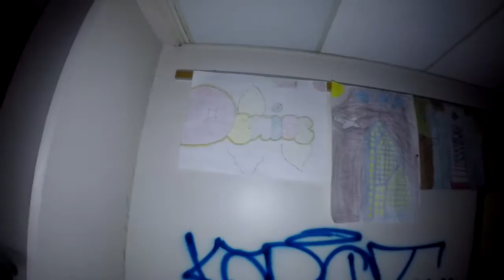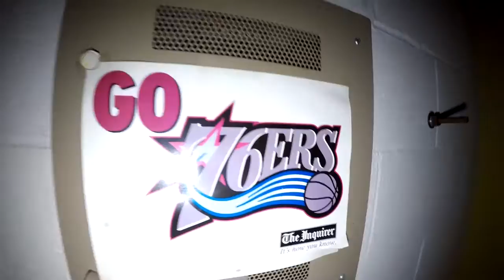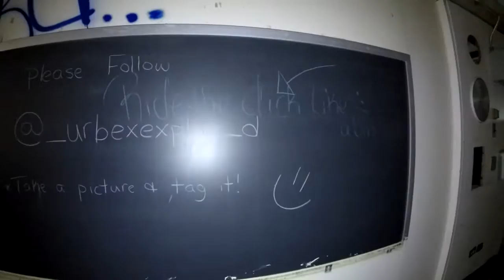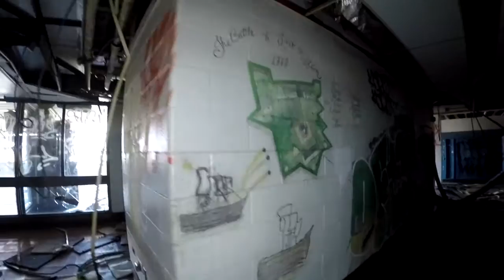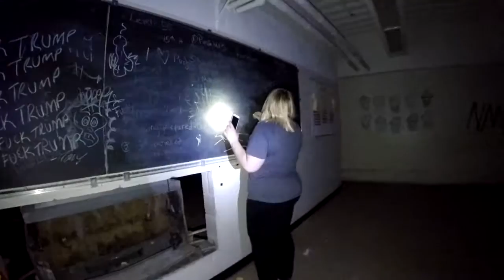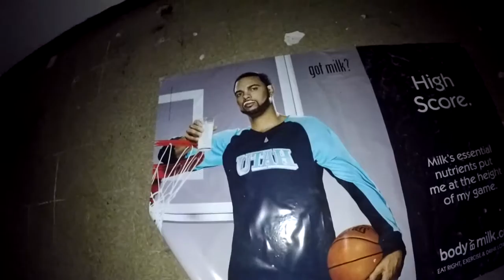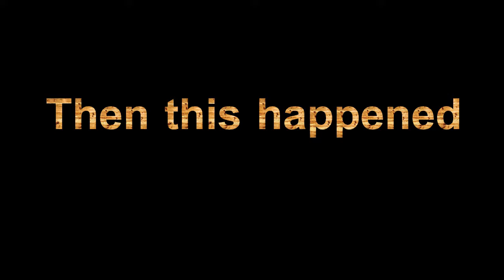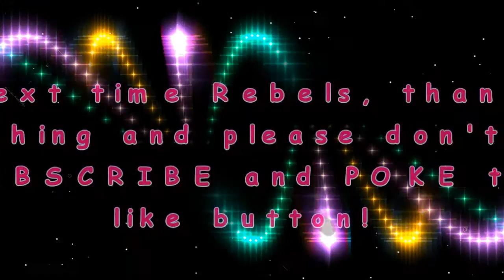Abandoned School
Ash and Jenn checkout an abandoned school with a badass speacial guest. We found a bird in the building and named her Maryjane. Maryjane was so calm amd let Mike and Jenn carry her around until we found an exit. We released her and she went looking for food and seemed to be ok. We like to thank Mike Paster for all his support. There's never a dull moment with you around man!!